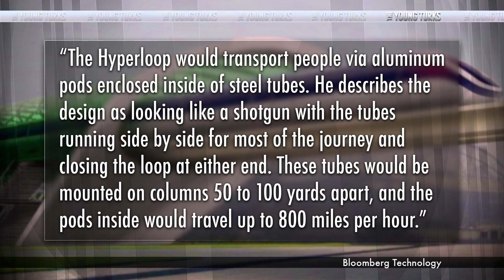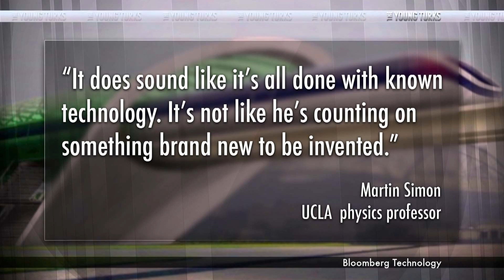800 Miles An Hour In A Tube? 'Hyperloop' Makes It Possible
Almost a year after Elon Musk, chief executive of Tesla Motors (TSLA) and SpaceX, first floated the idea of a superfast mode of transportation, he has finally revealed the details: a solar-powered, city-to-city elevated transit system that could take passengers and cars from Los Angeles to San Francisco in 30 minutes. In typical Musk fashion, the Hyperloop, as he calls it, immediately poses a challenge to the status quo—in this case, California's $70 billion high-speed train that has been knocked by Musk and others as too expensive, too slow, and too impractical.

The Young Turks' Cenk Uygur and Ana Kasparian break it down.